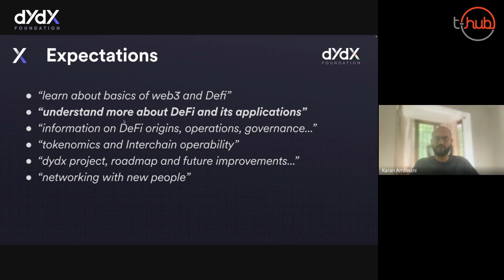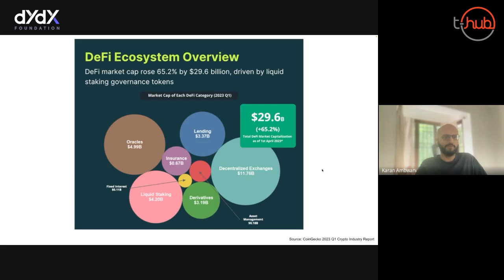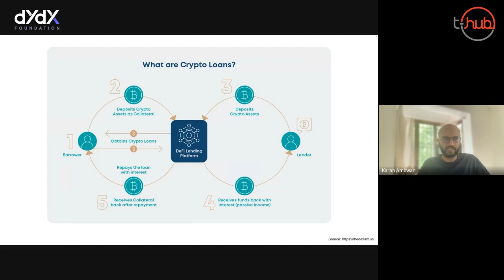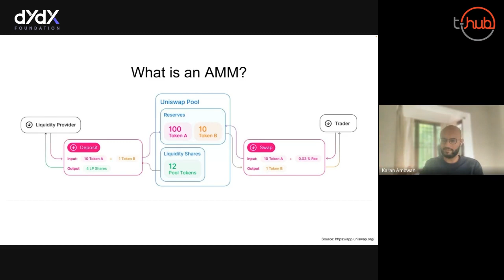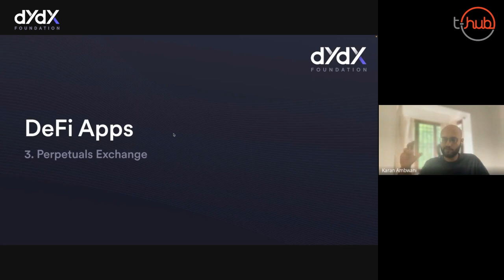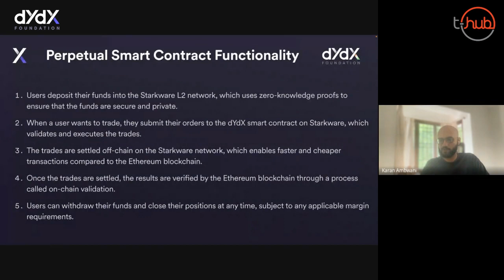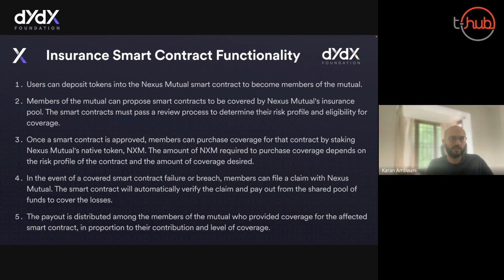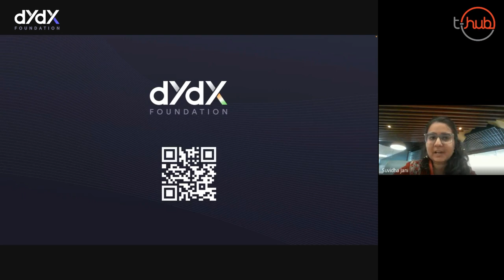T-Hub Webinar: Applications of Decentralised Finance (DeFi) | dYdX Foundation | E2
Delve into Decentralised Finance (DeFi) applications with T-Hub and dYdX Foundation.

The webinar “Applications of DeFi” features Karan Ambwani, India lead, dYdX foundation, as the session’s guest.

Stream now to explore the key use cases of this emerging tech, including Tokenization, Decentralised Exchanges (DEXs), Stablecoins, and Asset Management.